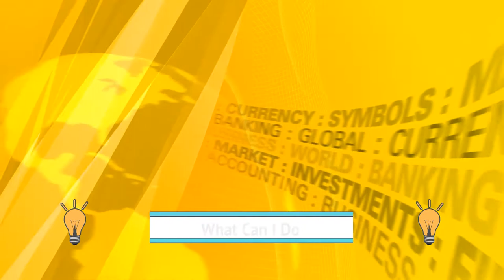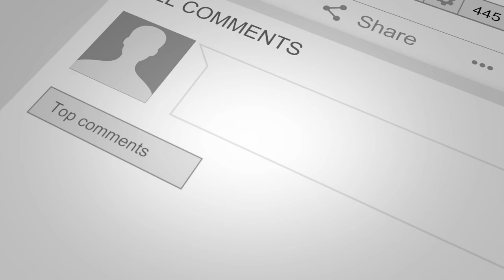Tony Smith - What Can I Do(cover) [Pop]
This is a tune by the corrs